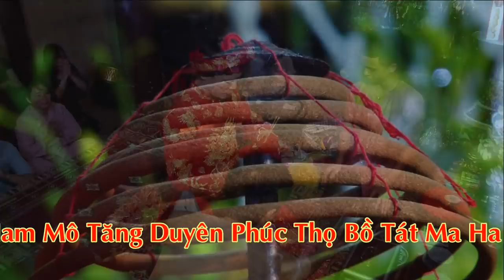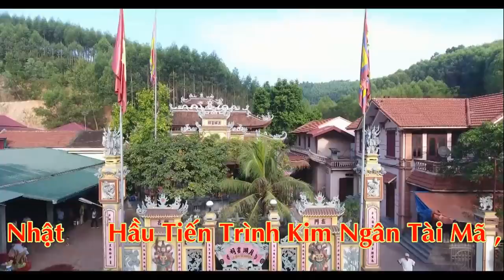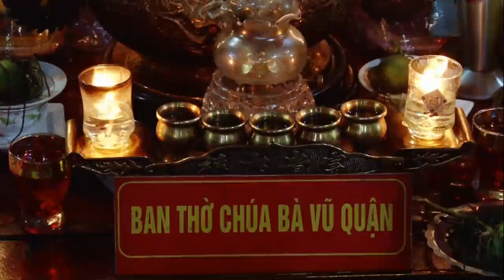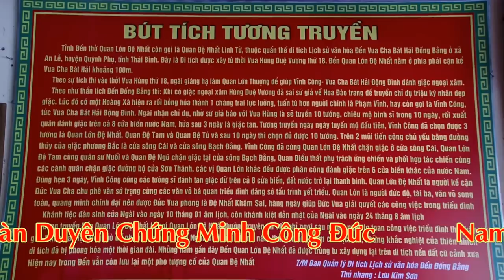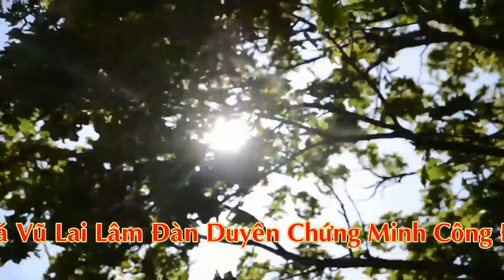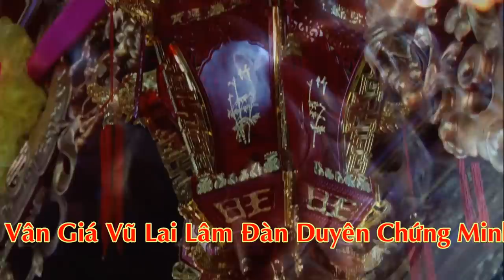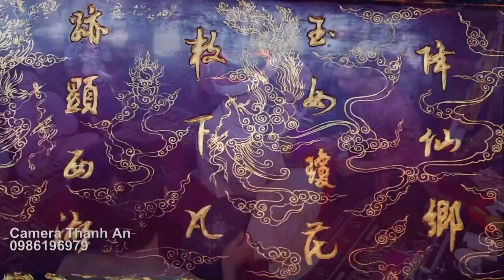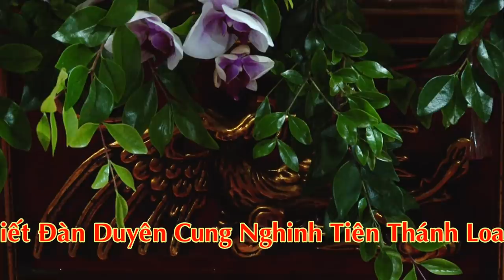Hát Văn Hầu Đồng Tại Linh Từ Cô Chín Giếng HD 1